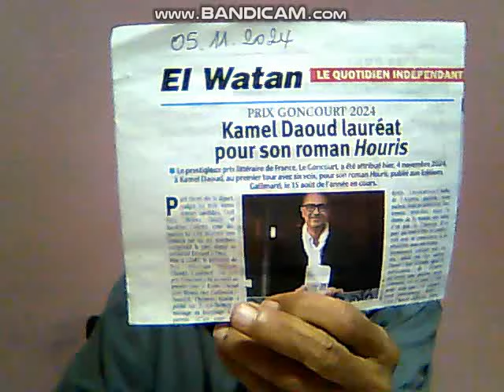KAMEL DAOUD LE NOUVEAU HARKI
Un  harki  des  temps  modrnes  a  la  botte  de l'axe  Franco  Israelien , ce  harki  est  l'ennemi  de l'Algerie   sans  oublier  de  l'Islam